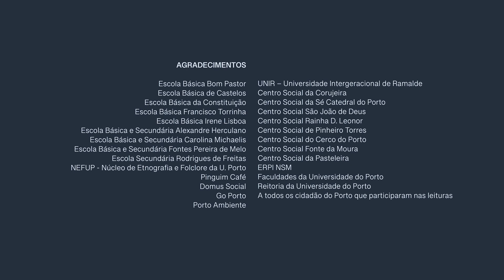Camões na cidade do Porto | CANTO 3, 137ªESTROFE